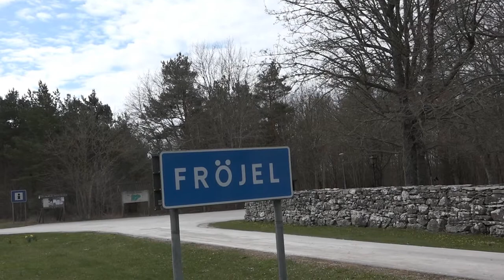Delta i Kulturarvsdagen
Vill du att fler ska ta del av kulturarv och kulturmiljöer? Gör som Fröjel Hembygdsförening på sydvästra Gotland. Delta som arrangör under evenemanget Kulturarvsdagen!  Mer information finns på